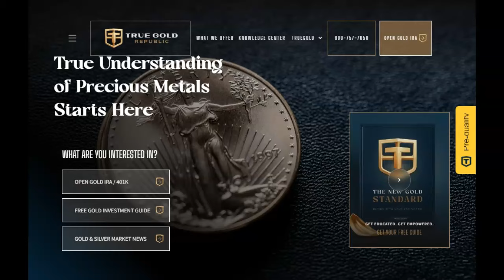Rapidan Dam Breached By Flood Waters In Southern Minnesota!